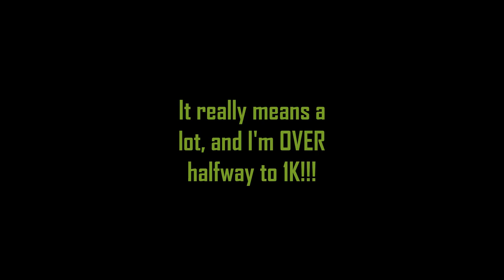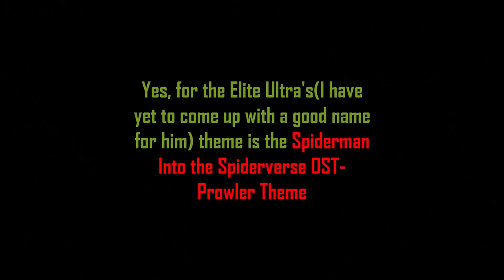500 Subscriber Special - Fireteam Nova EDITED FOOTAGE!!!!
Music (In the animation):
Spiderman into the Spiderverse OST – Prowler theme
Music (In the text)
Halo 3 ODST OST – More that His Share